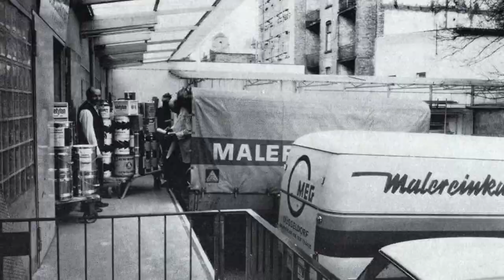Historienfilm - 100 Jahre Maler-Einkauf West eG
"Seit ihrer Gründung im Jahr 1917 hat sich die heutige Maler-Einkauf West eG in ein auf Service fokussiertes Unternehmen entwickelt, das seine Kunden getreu dem Leitsatz „Förderung des Maler- und Lackierhandwerks“ in vielerlei Hinsicht unterstützt."
MEG West.